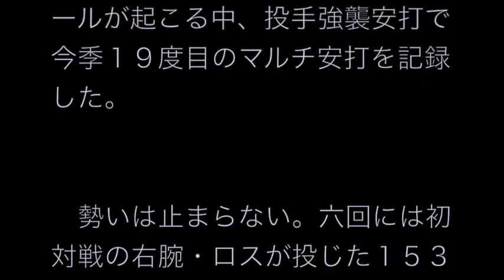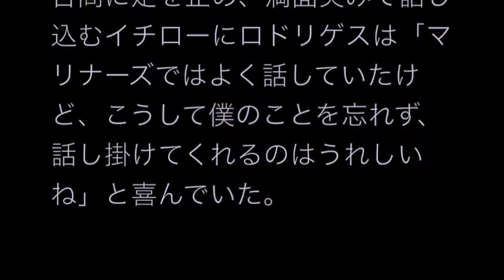イチロー、怒とうの３打席連続安打 指揮官「見る者を感動させる」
「マーリンズ２－０ナショナルズ」（１２日、マイアミ）

　マーリンズのイチロー外野手（４１）は「７番・右翼」で出場し、４打数３安打。８月１８日のブルワーズ戦以来の猛打賞で打率を・２４６とした。メジャー通算安打数は２９３０本となり、ロジャース・ホーンスビーらと並び、歴代３５位タイに浮上した。チームは４連勝を飾った。

　２日のブレーブス戦を最後に７試合（途中出場３試合含む）、１７打席連続（四球と犠打含む）でヒットのなかったイチローが快音を響かせた。

　三回の第１打席。過去３打席で無安打に抑えられていたロアークから右前打を放つと、四回には、三塁側席を中心としたイチローコールが起こる中、投手強襲安打で今季１９度目のマルチ安打を記録した。

　勢いは止まらない。六回には初対戦の右腕・ロスが投じた１５３キロの外角シンカーを鋭く弾き返し、三遊間を割る左前打。今季３度目の猛打賞でメジャー通算２９３０安打とし、ホーンスビー（１９１５～３７年）、ジェイク・ベックリー（１８８８～１９０７年）に並んでみせた。

　試合前には懐かしい顔もあった。マリナーズ時代の１１年にチームメートで、現在はメキシコ・リーグでプレーするルイス・ロドリゲスと４年ぶりに再会。練習の合間に足を止め、満面笑みで話し込むイチローにロドリゲスは「マリナーズではよく話していたけど、こうして僕のことを忘れず、話し掛けてくれるのはうれしいね」と喜んでいた。

　試合後のイチローは約１カ月ぶりの固め打ちについて語ることのなかったが、ジェニングス監督は「彼はプレーで見る者を感動させている。今日はどの打席もしっかりボールをとらえていた。最後も４本目のヒットと思うような打球だった」と話した。